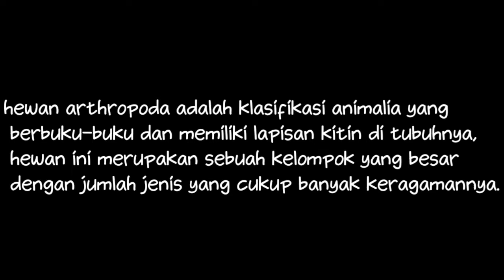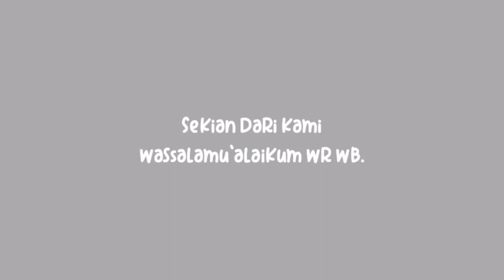Mengamati Hewan Athropoda || Biologi || MIPA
assalamualaikum yang liat. ??
maaf ni videonya gak jelas , ini di upload kesini cuman karena memori hp ku ga cukup. btw ini video praktek mengamati kemaren yaps.

dan maaf endingnya waalaikumsalam , padahal intronya gak ada assalamualaikum, itu karena aku potong intronya tadinya aku sama temen ku ini aku ganti jadi intro aku sendiri.